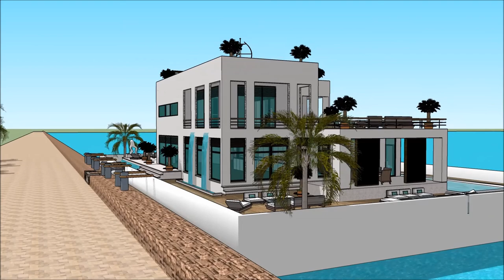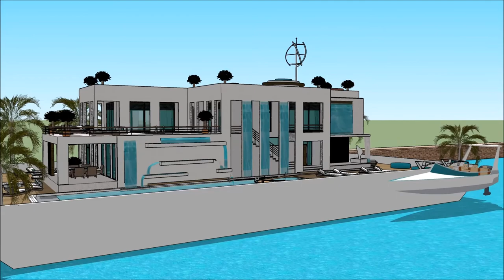Floating house Seattle home manufacturers platforms in United States of America Washington ultimate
The floating house villa houseboatzania launching an innovative high-end luxury yacht floating house villa mansion home design potentially as a display of exhibition of the Floating house Seattle home manufacturers platforms in United States of America Washington ultimate .

The collection of the Floating house villa houseboatzania concept of Floating house Seattle home manufacturers platforms in United States of America Washington ultimate  consists of high luxury and architectural art pieces in minimalism combined with living on the waterfront of the harbour.

The floating house villa mansion yacht design has the basis to sustain living with high standards and contemporary structural design - Floating house Seattle home manufacturers platforms in United States of America Washington ultimate  with numerous of prospects for excessive living and celebrating the desire of life worldwide: